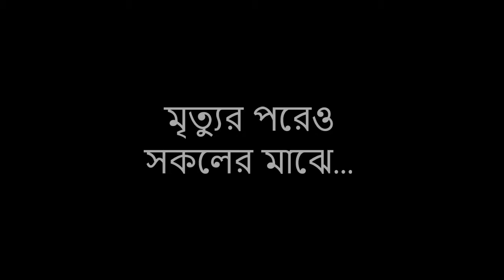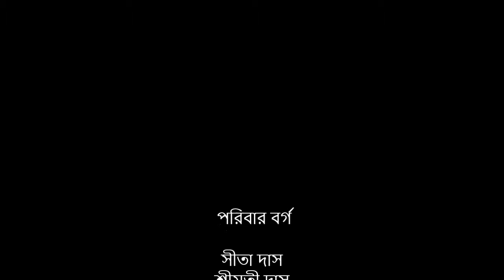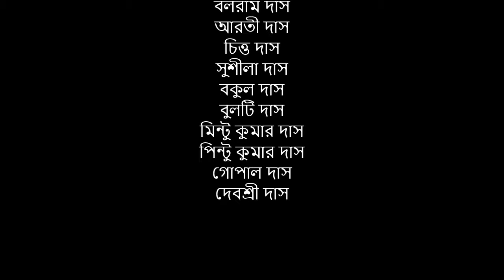Obituary to Grandmother